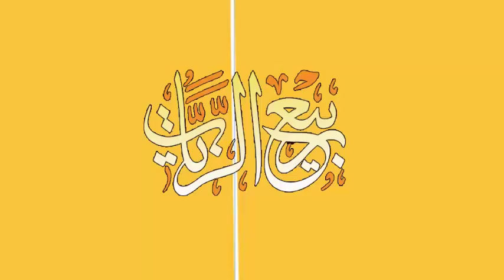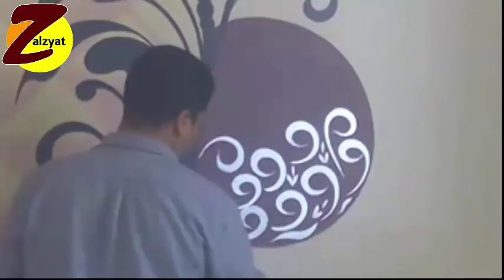رسم استنسل مع ورده ودوائر نبرتيه